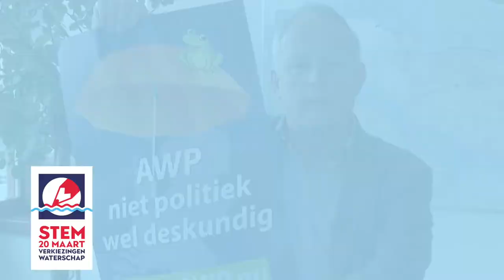Keuze genoeg- Waterschapsverkiezingen 2019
Woensdag 20 maart mag je weer naar de stembus. Dan mag jij stemmen op een nieuw algemeen bestuur van jouw waterschap. Op onze website vertelt elke partij in 1 minuut waarom je op hun partij moet gaan stemmen. Ga naar